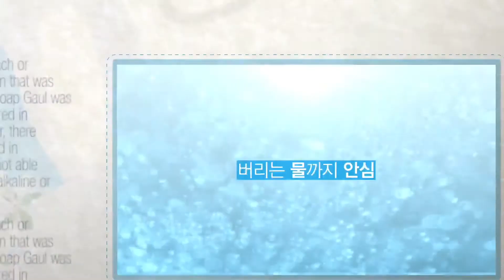[애터미 세제/세탁세제]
무료가입클릭